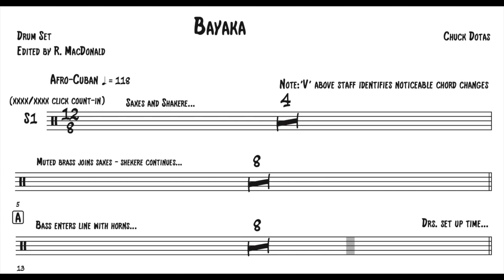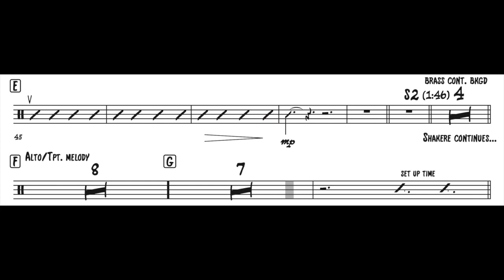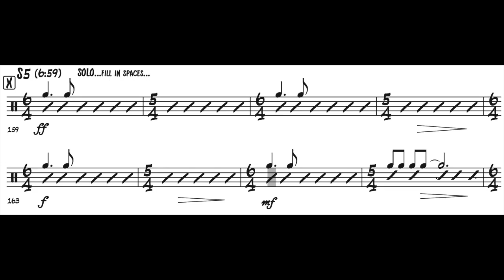Video BA1 Bayaka all with click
This is the first video for chapter nine of Drumset Concepts Volume V - Big Band Drumming.  Here is the full version of "Bayaka" by Chuck Dotas.  This piece was commissioned for me and the JazzMN Orchestra.  The video footage is from the live recording session (3/10/18).